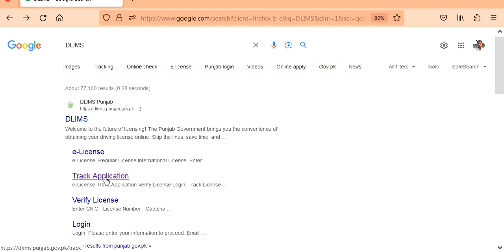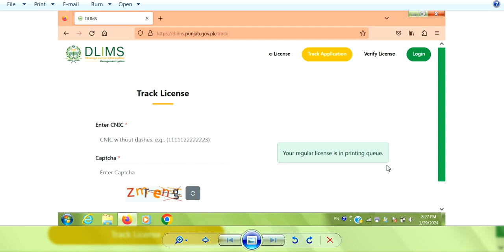Driving License Status | Check Online Status of your Driving License after Renewal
Check Online Status of your Driving License after Renewal Request using your ID card number, in Just 1 Minute